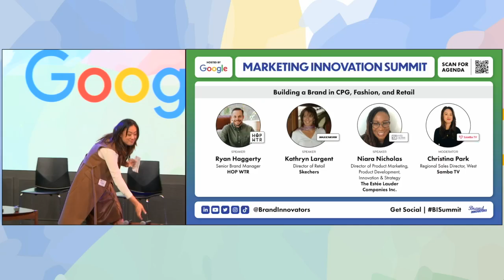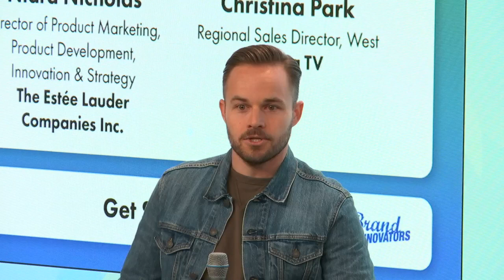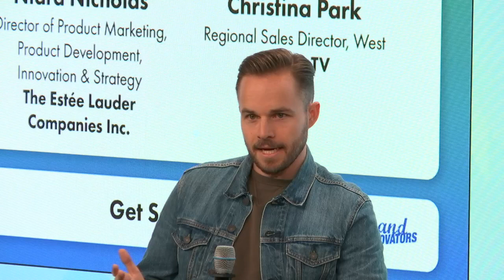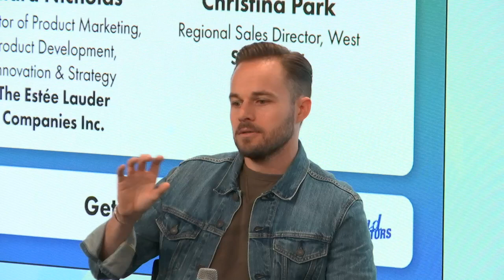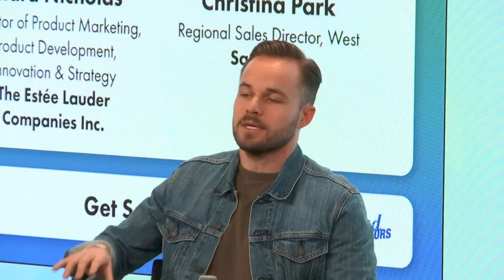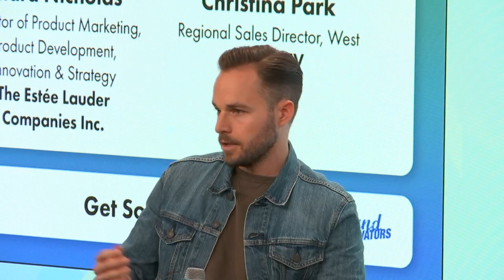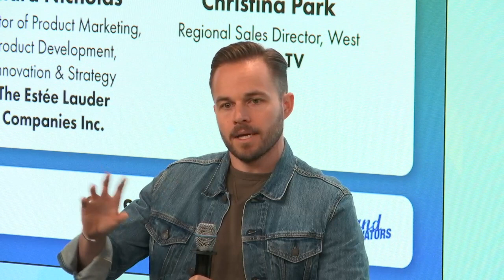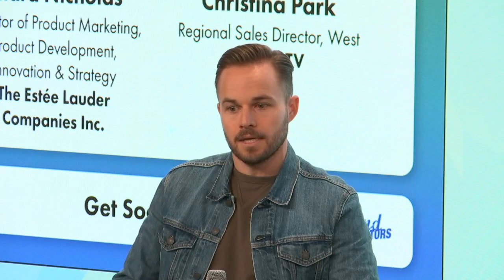Los Angeles Marketing Innovation Summit at Google: Building a Brand in CPG, Fashion and Retail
Enjoy this Panel from Brand Innovators Los Angeles Marketing Innovation Summit at Google: BILivecast, featuring
Niara Nicholas, Director of Product Marketing, Product Development, Innovation & Strategy, The Estée Lauder Companies Inc.
Ryan Haggerty, Senior Brand Manager, HOP WTR
Kathryn Largent, Director of Retail, Skechers
Moderated by: Christina Park, Regional Sales Director, West, Samba TV